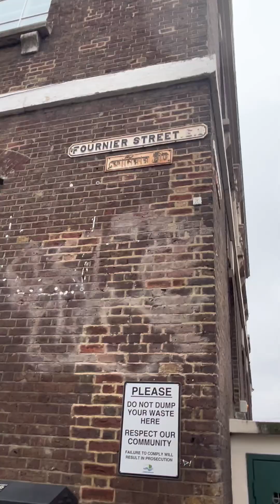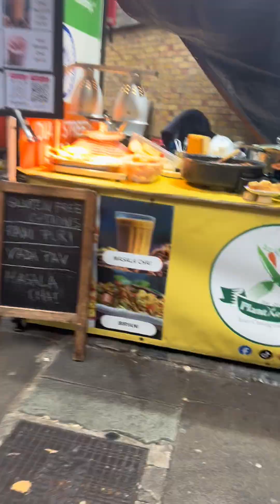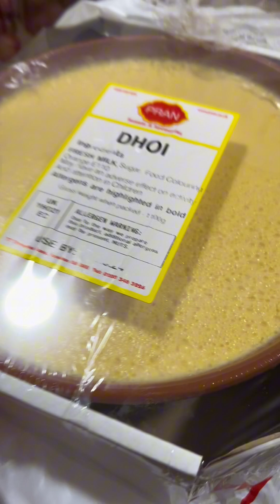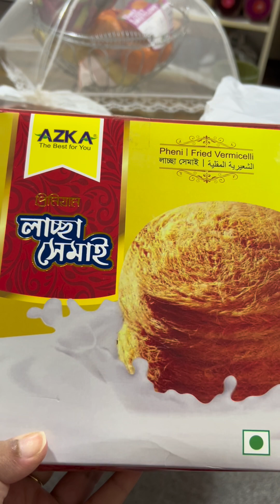Ki ki niye elam bangla town theke ? Sathey Rohan r kanna r reason Rohan janalo😖